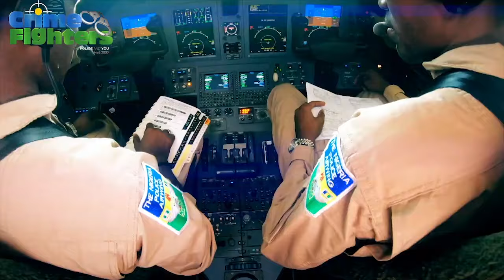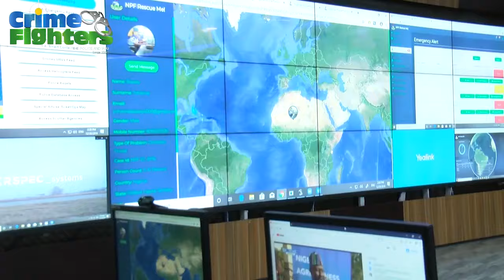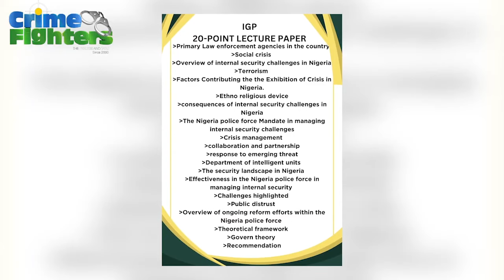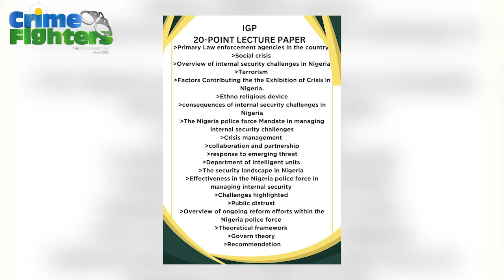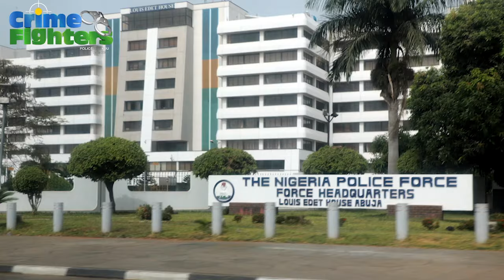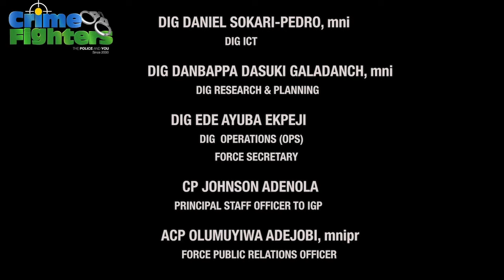GLOBAL TERRORISM RANKS NIGERIA AS 8 OUT OF 10 COUNTRIES WITH THE HIGHEST LEVEL OF TERRORISM -IGP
Nigeria Ranked 8 out of 10 Countries with the highest level of terrorism as FGN approves 30,000 annual recruitments of personnel for NPF- IGP